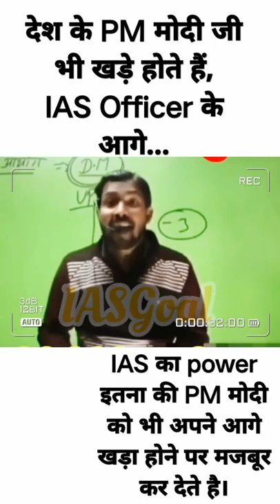PM भी खड़े हो जाते हैं IAS officer के आगे। Power of IAS officer।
PM Modi
Power of PM Modi
prime minister power
IAS officer power
power of IAS officer
IAS officer ke kya kya power hote hai
IAS security
security of PM Modi
security of prime minister
prime minister ke power kya kya hote hai
Khan academy
Khan sir
Khan GS research
Khan sir motivational video
Khan sir viral video
Khan sir coaching centre